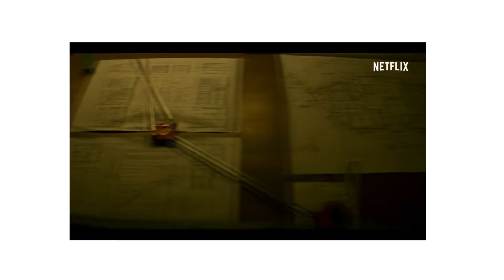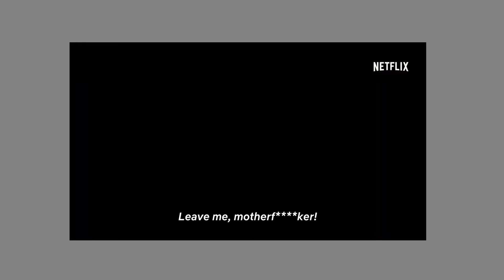Theorizing Cinema#3: The Philosophy of Sacred Games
In this episode, we look into the philosophical insights of the Indian Netflix show Sacred Games. The show touches upon ideas of accelerationism, nihilism, Hindu mythological concepts of Satyug, Tamas and Kalyug. This show really dwells into human conditions of us vs them narrative, and our growing discontent for the world we live in and the future to come. The idea of a return to Satyug over self-worth is problematic, and the philosophies that the shows drudge upon is eye-opening and deep.